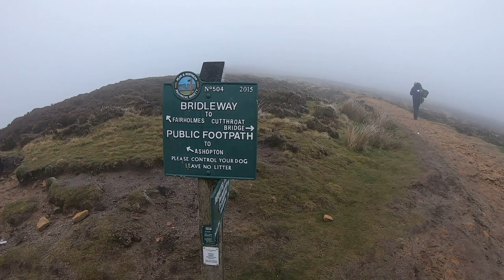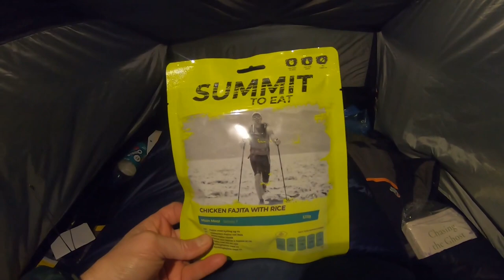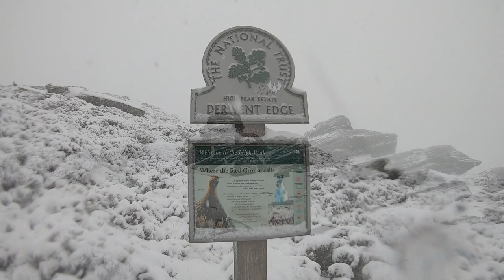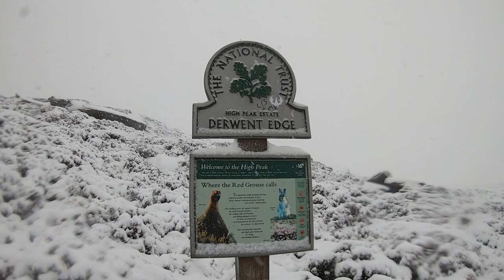Snowy Wildcamp in the Peak District in the Tarptent Scarp 1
My last and almost certainly my favourite wildcamp of 2020, on account of the dramatic freezing fog and overnight snow.

And in the closing of a difficult year, I would like to thank all the people who have subscribed to the station, those who have watched and commented and also my friends in the You Tube and Instagram community who have helped promote things, with 'shout outs' and the like.

Music playing in the car, 'Where do the Children Play?', by Yusuf/Cat Stevens.